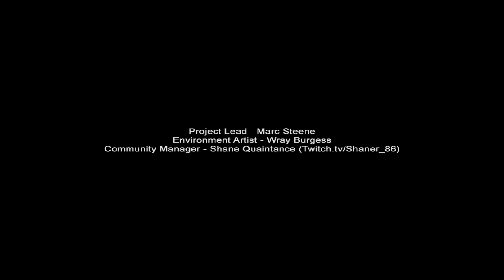Let's Test Together "Slender Mansion" [Deutsch] [HD]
Horrorgame von Marc Steene (basierend auf dem Spiel "Slender" von Parsec Productions)

Viel Spaß